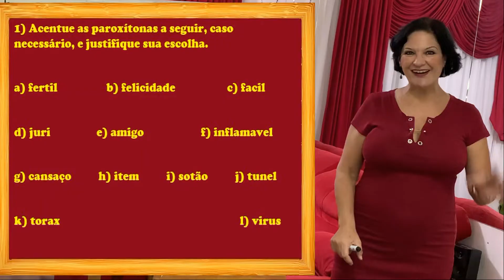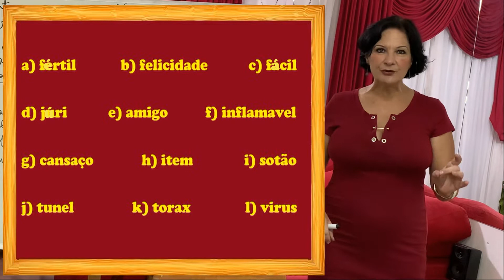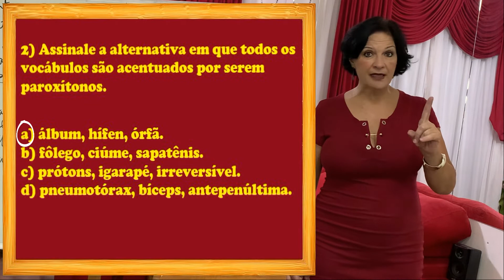VAMOS PRATICAR A ACENTUAÇÃO DAS PAROXÍTONAS?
O vídeo traz atividades para praticar a acentuação das paroxítonas.

1) Acentue as paroxítonas a seguir, caso necessário, e justifique sua escolha.
a) fertil
b) felicidade
c) facil
d) juri
e) amigo
f) inflamavel.
g) cansaço

h) item
i) sotão
j) tunel
k) torax
l) virus

2) Assinale a alternativa em que todos os vocábulos são acentuados por serem paroxítonos.
a) álbum, hífen, órfã.
b) fôlego, ciúme, sapatênis.
c) prótons, igarapé, irreversível.
d) pneumotórax, bíceps, antepenúltima.

ACENTUAÇÃO DAS PAROXÍTONAS